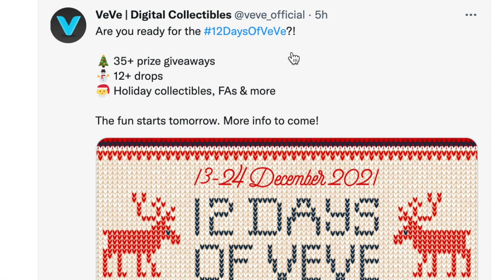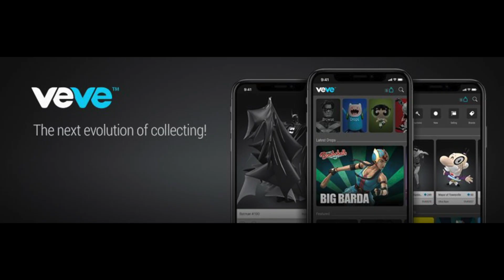Make THOUSANDS on 12 DAYS OF VEVE!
The 12 Days of VeVE 🏠 FREE Real Estate Agent Course 💠 Wealthsimple Stock App 🚀 Shakepay Crypto App 🚀 Sub: @JeffWybo

Useful:
🎥 My Camera - Canon Full Frame Mirrorless Camera [EOS R]

🔴 11 Legit Ways To Make Money As A Teenager in 2021

Disney NFT week will be just like this week!  How many VEVE NFT's do you own ?